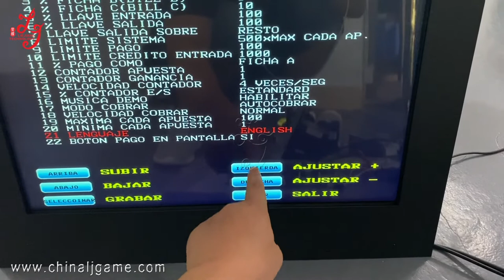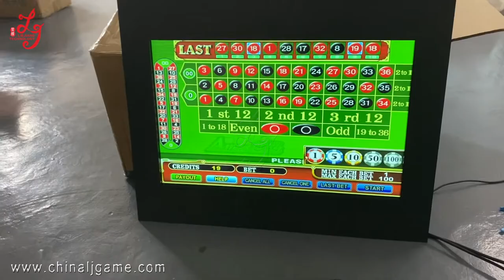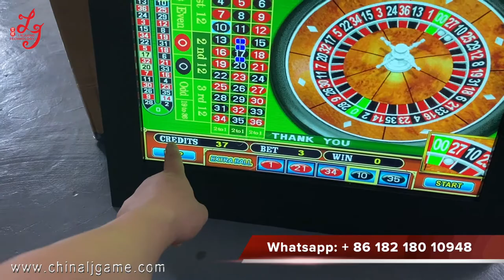Touch Screen Kit 22 Inch American Roulette Games PCB Board Kit Harness For Sale